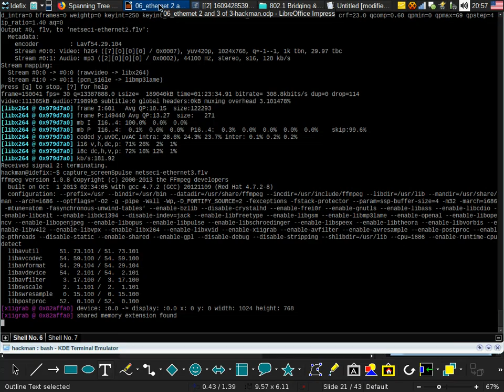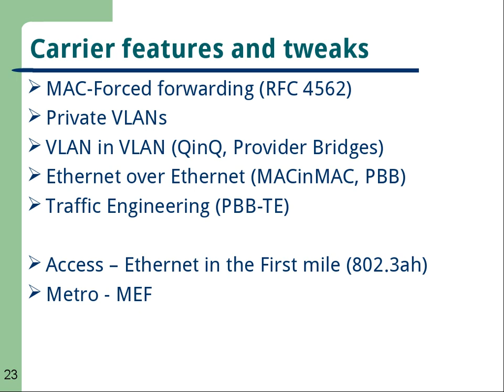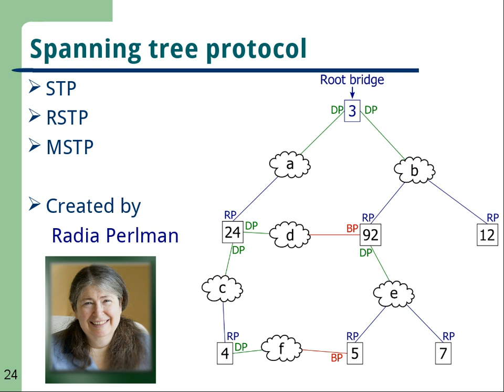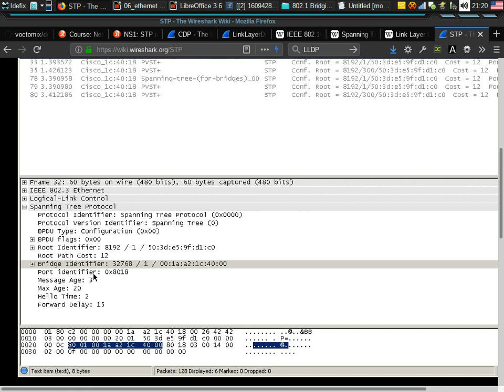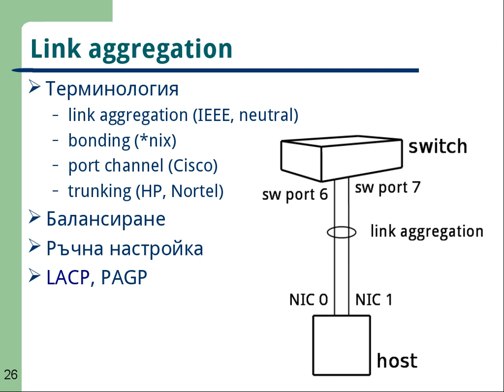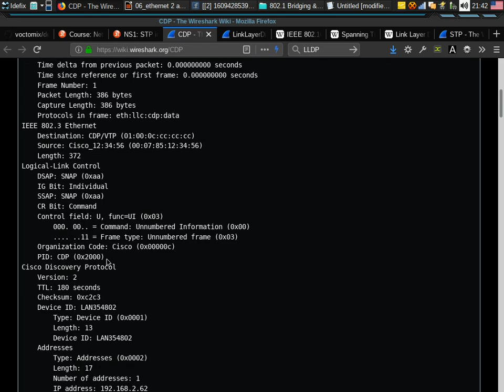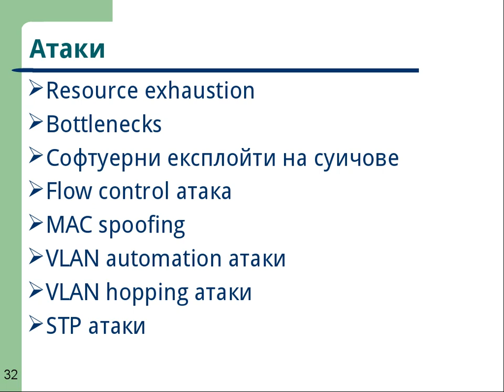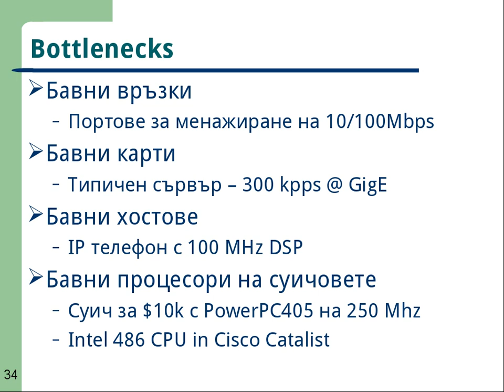NetSec1 - Introduction to Ethernet part IV